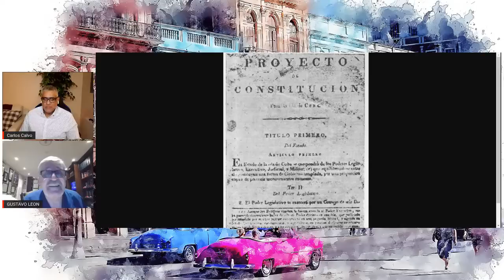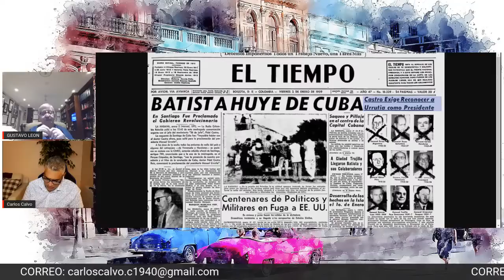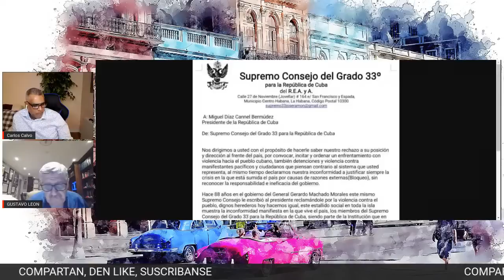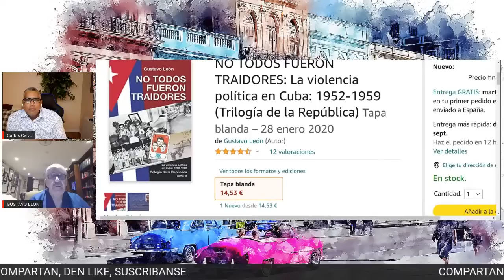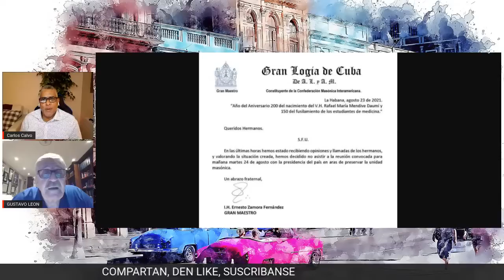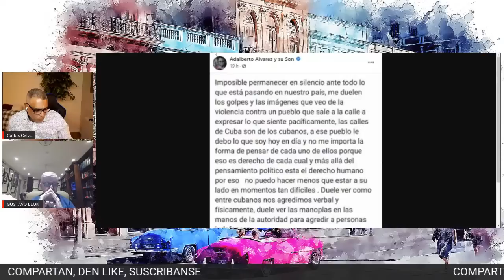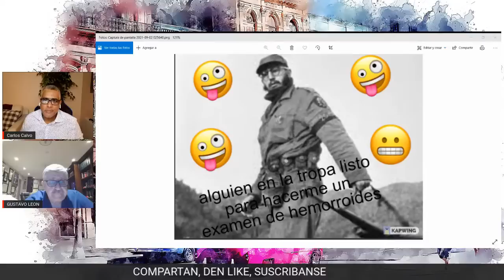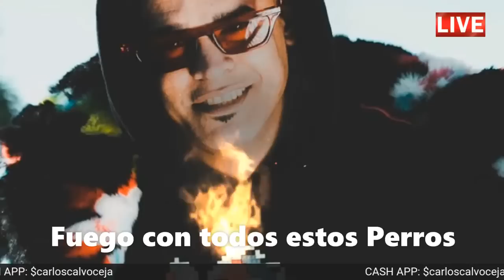El Papel de los Masones en Cuba | Carlos Calvo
3.195K Views - Mar 22, 2024
Pedro Luis Franco roberto ruben valdes perez - Familia del canal